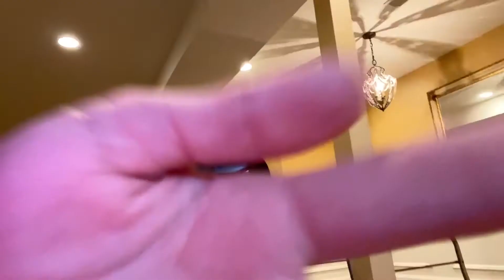My second daily vlog!!!!